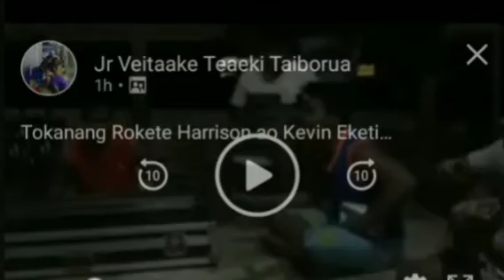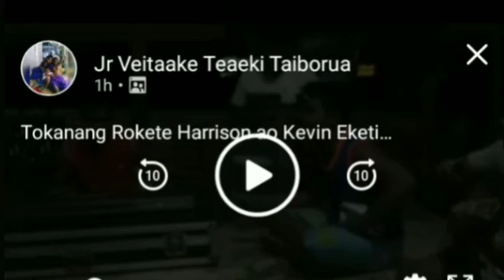PATE PATE (Kiribati Cover)